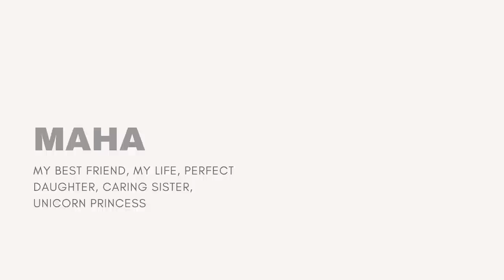Diwali Dress Shopping Haul for Whole Family - Max & Pothys Shopping Bombay Karachi Halwa for Diwali